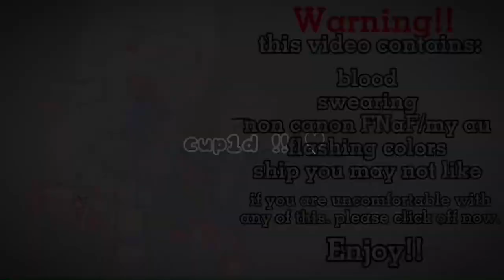“ Jimmy Choo Heels “ // ep. 13 of “ springlocks “ // cringe. // read desc.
so guys it is currently almost midnight and i have to be up at 6:30 am for school in the morning. this week has been fun, posting all the time because i didn’t have school. but now school is starting up again and i’m afraid i wont be posting as much. you might get a couple videos throughout the week but it might not be a lot. i’m so very sorry for this. summer vacation is in a month and a half so once summer vacation starts you will be getting frequent posts again! i will still be on youtube a bit so i will see your comments!!! i’m not taking a break, my uploads just won’t be as consistent. :(

Much Love-
cupid💗